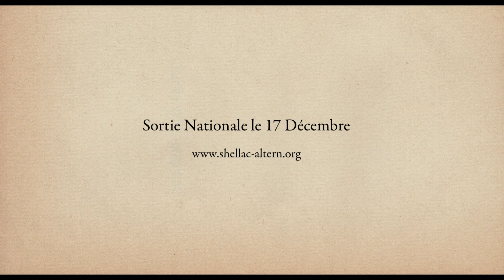Gaby Baby Doll - Trailer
Nobody leaves Gaby alone at night. Except her boyfriend Vincent, who decides to put her love to the test.

Unable to resist her true nature, Gaby quickly wears out her welcome with the guys in the village.

So she turns to Nicolas, caretaker of the chateau, a hermit who thrives on solitude and long walks.

Will Gaby steer Nicolas off his cherished path?

With : Lolita Chammah (Gaby), Benjamin Biolay (Nicolas), Félix Moati (Vincent)

Cinematography : Sophie Letourneur

Screenwritting : Sophie Letourneur et Anne-Louise Trividic

Production: ECCE FILMS - Emmanuel Chaumet

Photography : Jeanne Lapoirie
Editing : Jean-Christophe Hym et Michel Klochendler
Sound : Pascal Ribier

Length : 88'